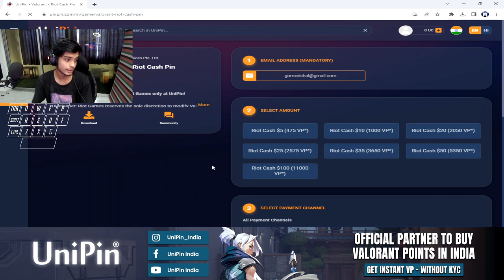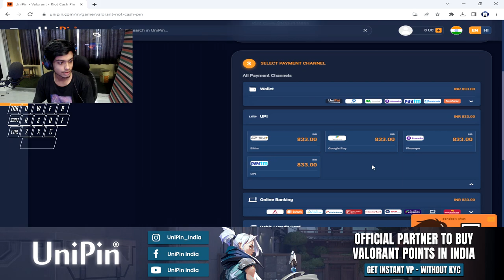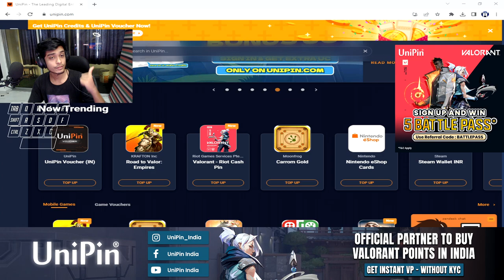Buy Valorant Points Cheapest In India - UPI Working | 100% Safe & Trusted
WALLY'S pc specs---

* i5 9400f
*gtx1060 3gb zotac amp ed
* gigabyte b360 m gaming hd
*16 gb ram
* 240 gb ssd
* 1 tb hdd
*benq xl2411p
*HP 22ES

WALLYS ACCESSORIES---
KEABORD - Antesports - mk 3000